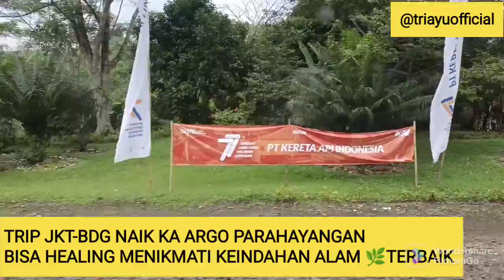NAIK KA ARGO PARAHAYANGAN MENIKMATI KEINDAHAN ALAM HEALING TRIP JKT-BDG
Trip Menyenangkan Melihat Pemandangan Panorama Alam Naik Kereta Api ARGO PARAHAYANGAN JKT-BDG

Selama Perjalanan kita bisa menikmati keindahan alam 🌿🍃healing panorama alam bandung yang adem sejuk

📹 by @sukakucinglucu